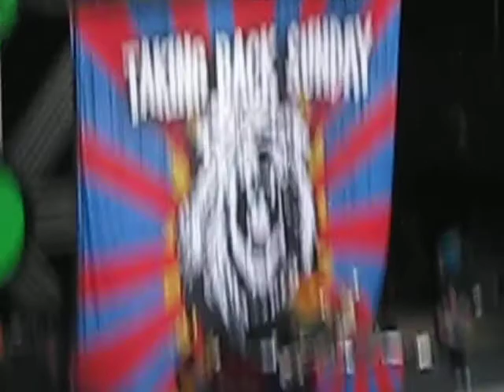Where My Mouth Is by Taking Back Sunday, Live at Jones Beach (8/25/09)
August 25, 2009 @ Jones Beach